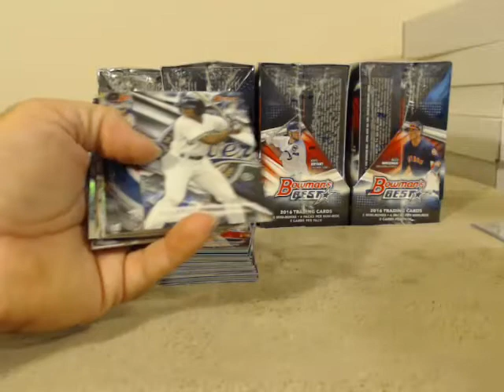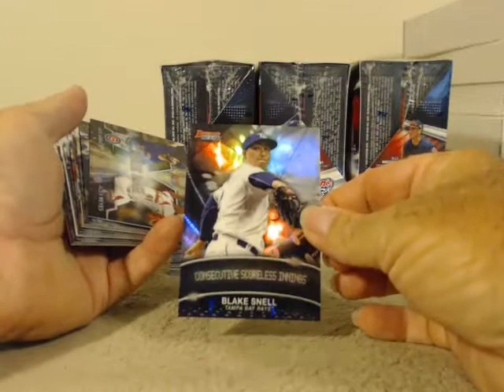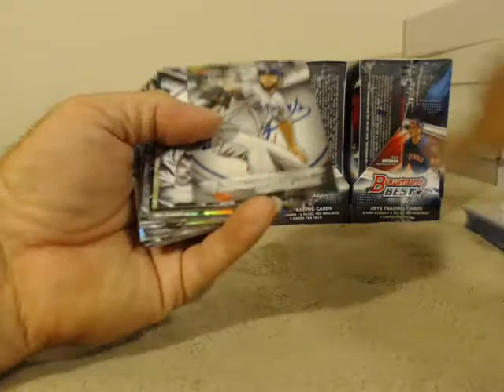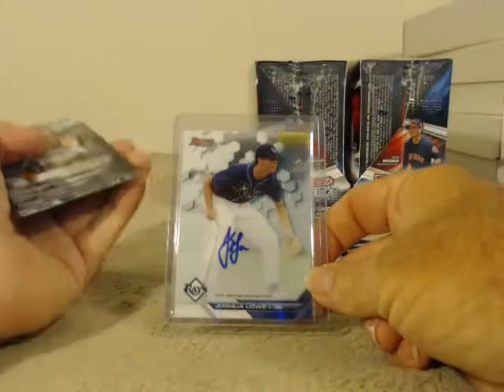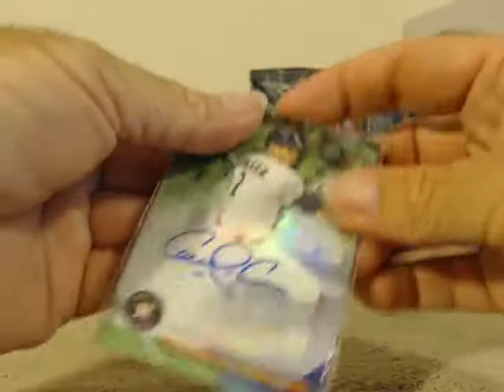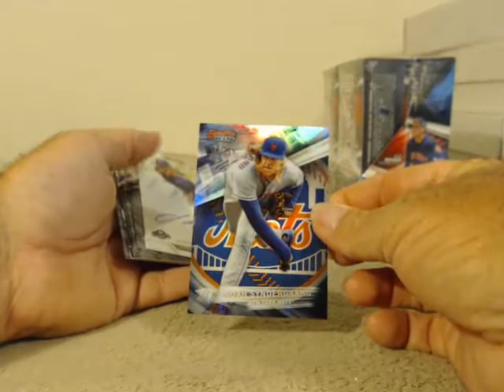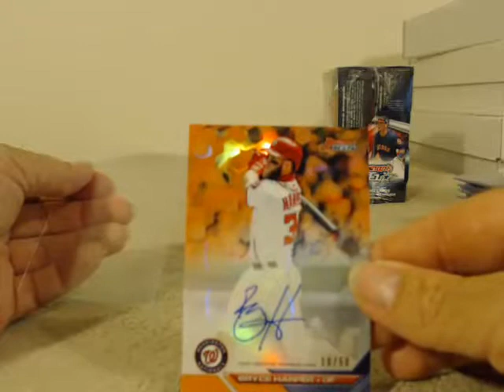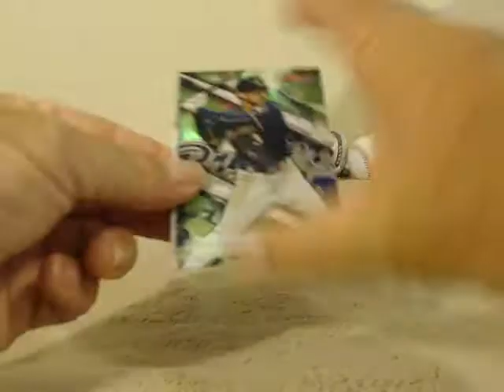2016 Bowman's Best Player Break 7/25/17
2016 Bowman's Best Player Break 7/25/17 - Captured Live on Ustream